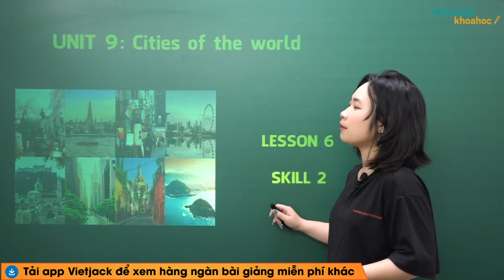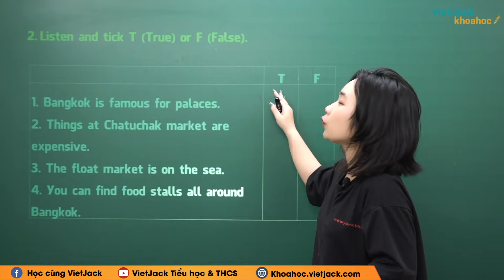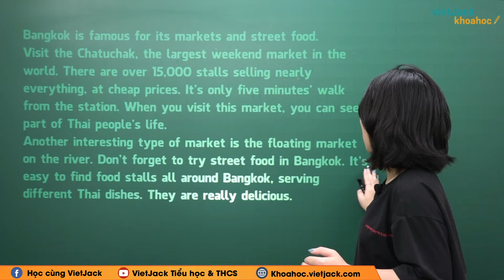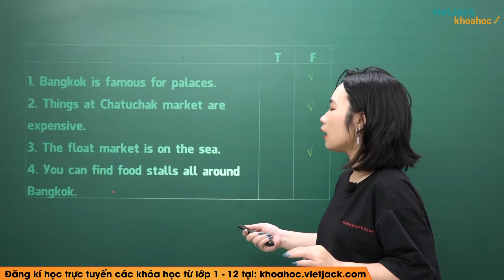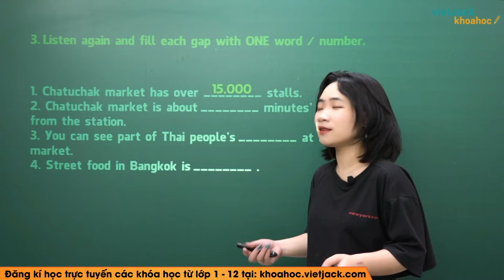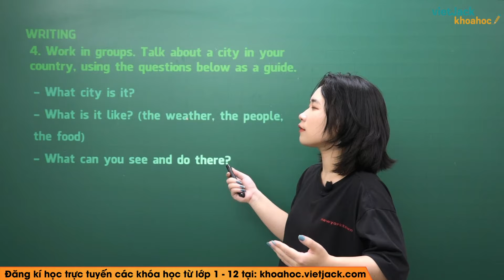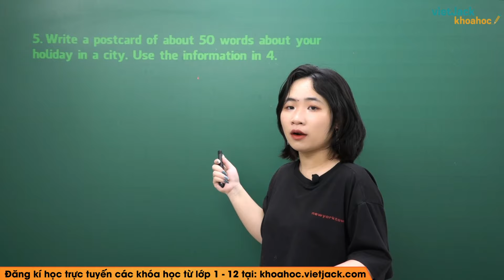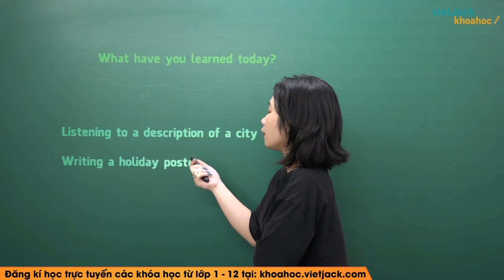Tiếng Anh lớp 6 Unit 9 | Skills 2 | Cities of the world - Trang 33 - Tập 2 Global Success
Bài giảng này cô sẽ giúp các em tổng hợp toàn bộ kiến thức trọng tâm bài Unit 9 Cities of the world - Skills 2 trong chương trình học mới của Bộ Giáo dục - Bộ sách Kết nối tri thức - Tiếng Anh 6. Video này, cô cũng sẽ giải tất cả các bài tập của bài học này trong sách. Chú ý theo dõi bài học cùng cô nhé!

00:00 Giới thiệu
01:05 1. Work in groups. Discuss and answer the questions.
02:45 2. Listen and tick True or False
08:10 3. Listen again and fill each gap with ONE word / number
11:56 4. Work in groups. Talk about a city in your country, using the questions below as a guide.
14:58 5. Write a postcard of about 50 words about your holiday in a city. Use the information in 4.

▶ Danh sách các bài học môn Lịch sử 6 - Kết nối tri thức - Cô Tiêu Lan Anh:
▶ Danh sách các bài học môn Lịch sử 6 - Chân trời sáng tạo - Cô Nguyễn Hữu:
▶ Danh sách các bài học môn Toán học 6 - Chân trời sáng tạo - Cô Vương Thị Hạnh: